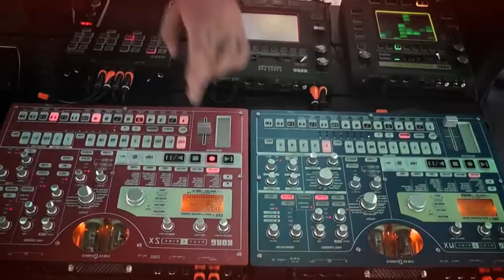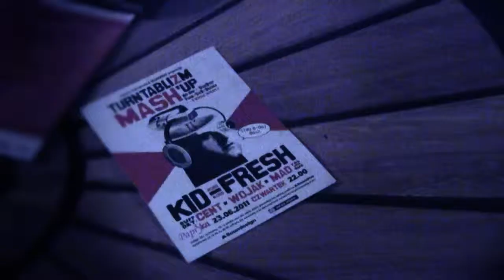Warsztaty - DJ, Producent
Krótka relacja z warsztatów DJ, Producent - KORG, ARTURIA, NATIVE INSTRUMENTS.